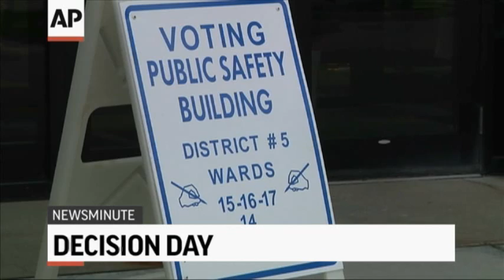AP Top Stories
Here's the latest news for Tuesday, April 3: Obama denounces GOP budget plan; Romney wants Santorum out; Oakland shooter angry over language skills; Cheney leaves hospital with new heart.